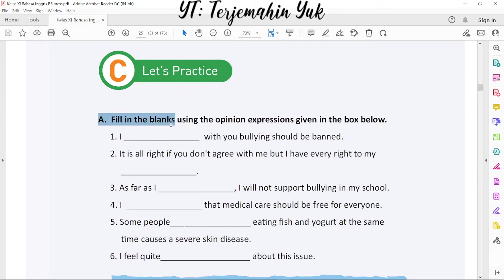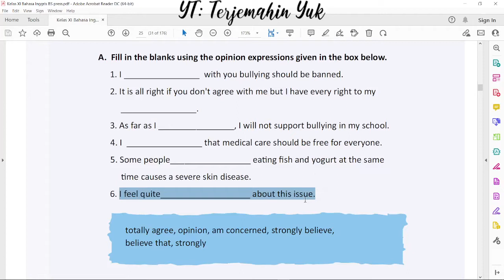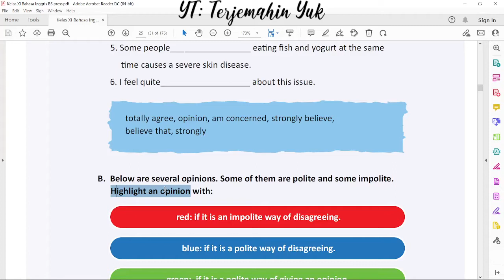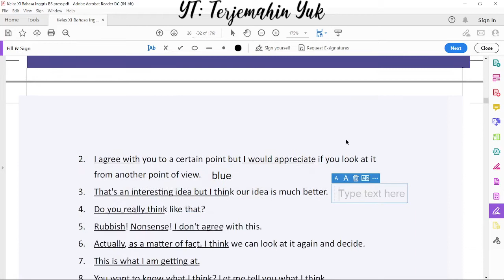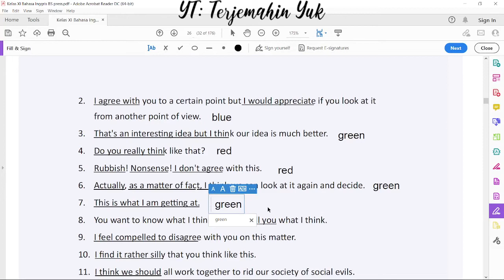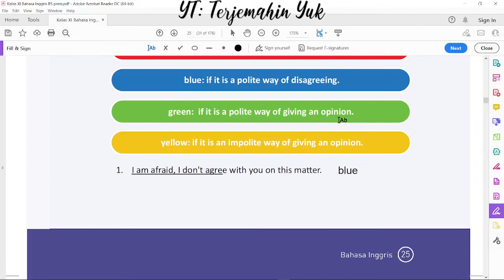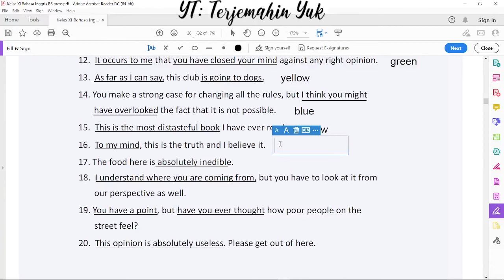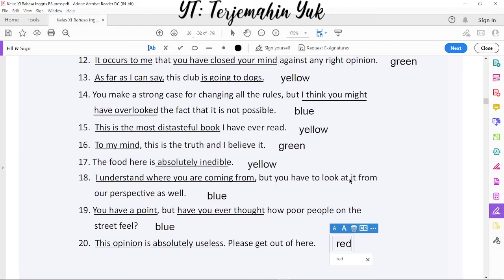Hal. 25-26 kelas 11 Terjemahan Buku Bahasa Inggris SMA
Lets Practice tentang fill in the blanks using the opinion expressions given in the box below.